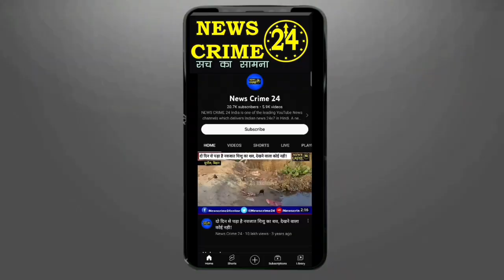बैंक कर्मी से 50 हजार के साथ मोबाइल और बाइक की लू'ट